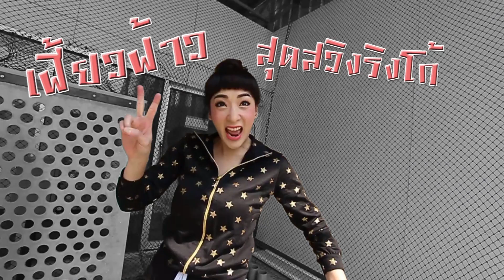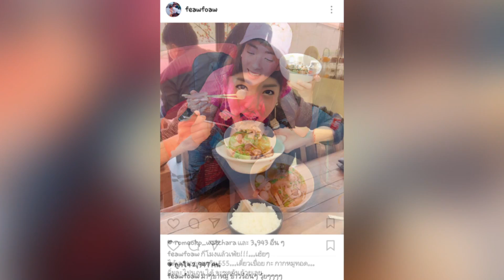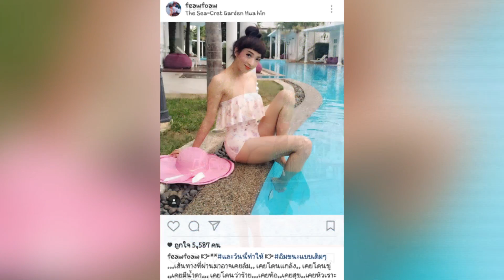รายการ Sport Zabb เฟี้ยวฟ้าว สุดสวิงริงโก้ 9 มีนาคม 2560